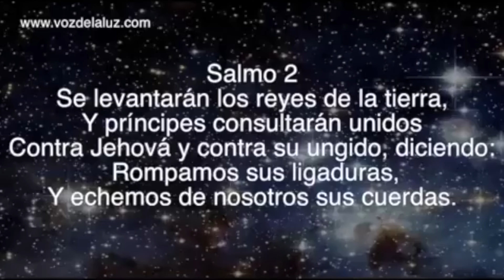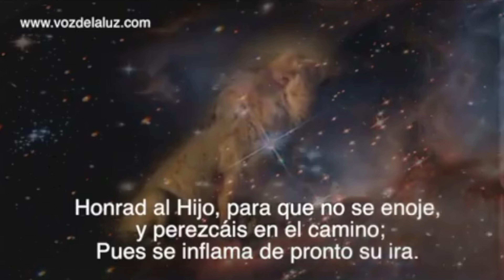Bienaventurados Los Que Se Gozan • Ana Méndez Ferrell